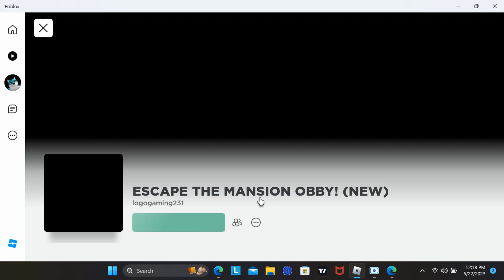ESCAPE THE MANSION OBBY! (NEW)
Hi guys, this crazy man trap me in his mansion we have to escape! hope we can run away from this crazy man so we can go home safely.